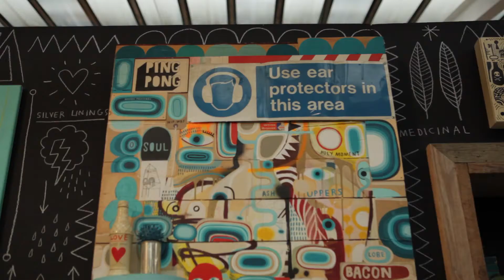Moniker Art Fair 2014